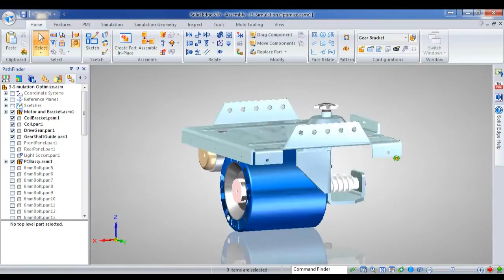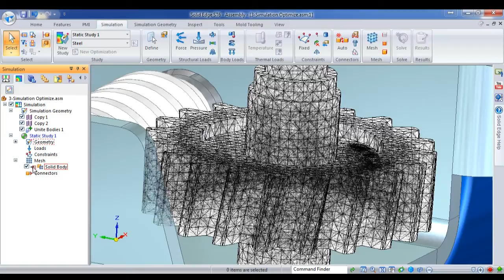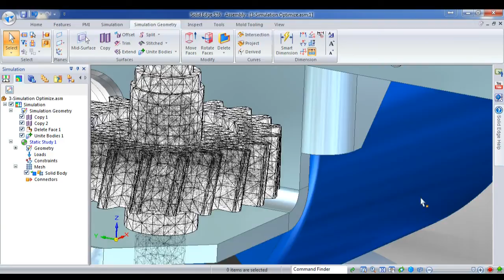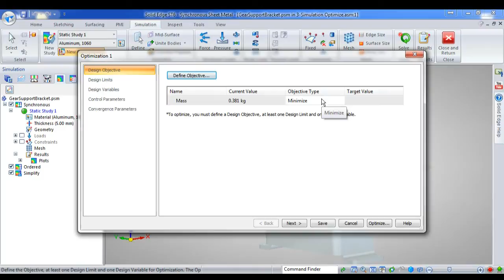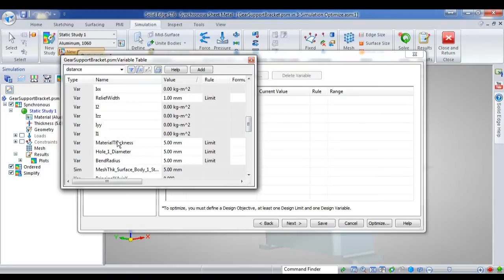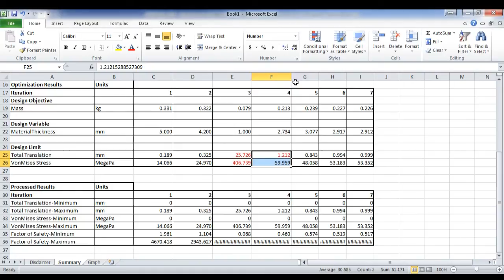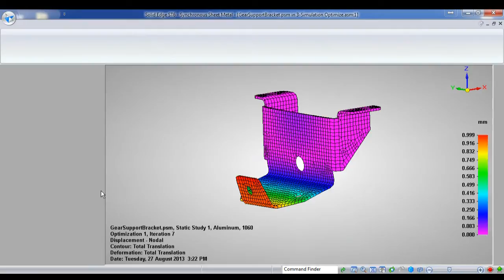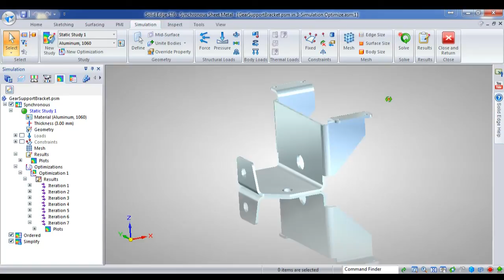Solid Edge ST6 Simulation Optimization